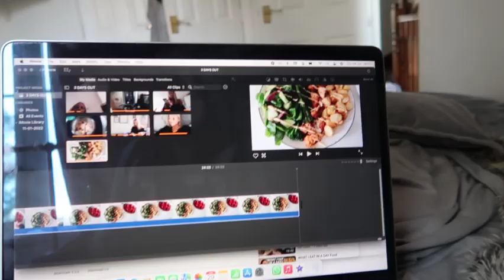VLOG | 3 Days Out | High Carb Day | Packing My Show Case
Spend the day with me - 3 days out from my first ever bodybuilding competition as a natural, toned figure, athlete.

Thank you, Dani x